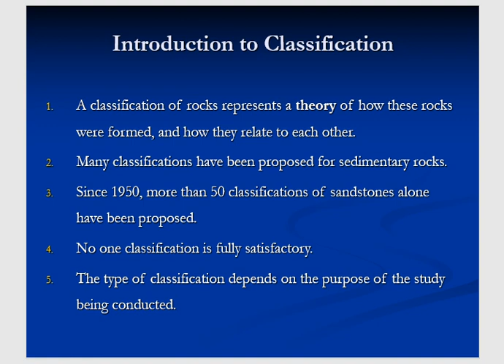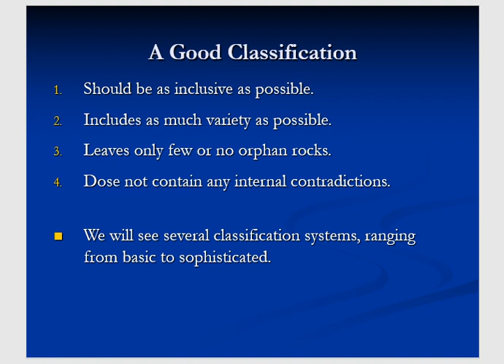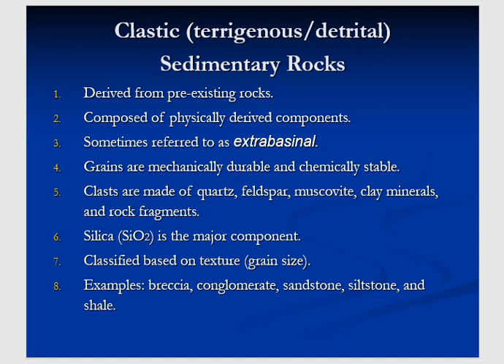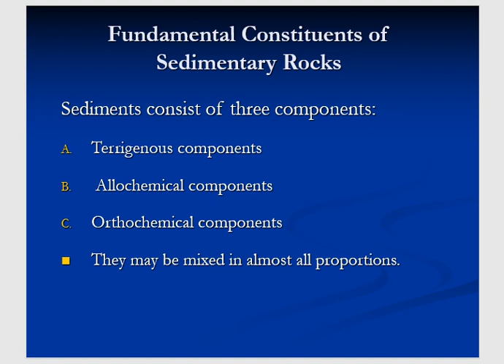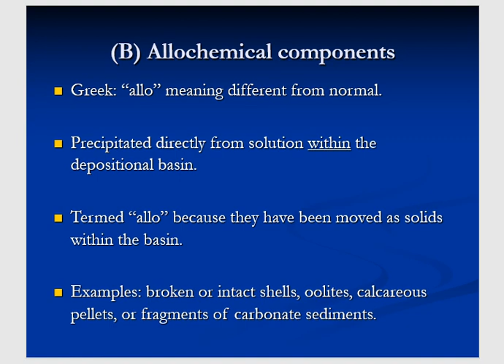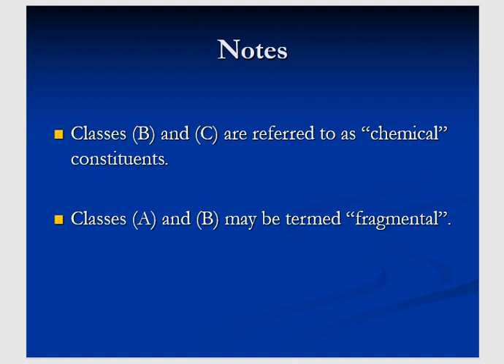SEDIMENTARY PETROLOGY BY USMAN BASHARAT